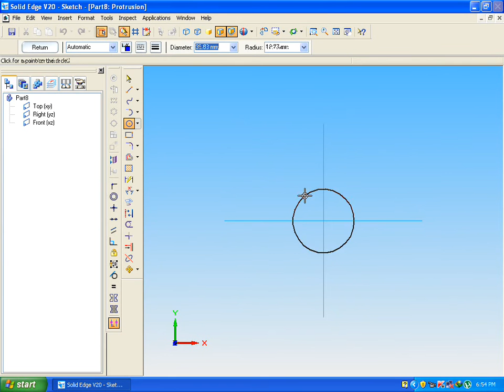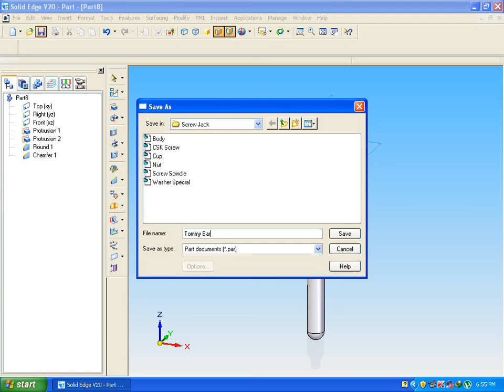SCREW JACK-Tommy Bar 2